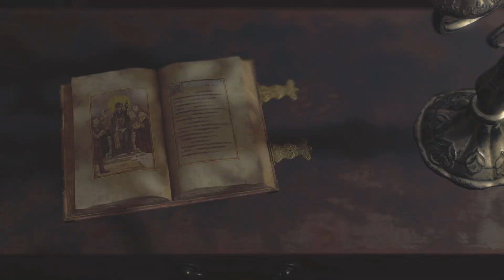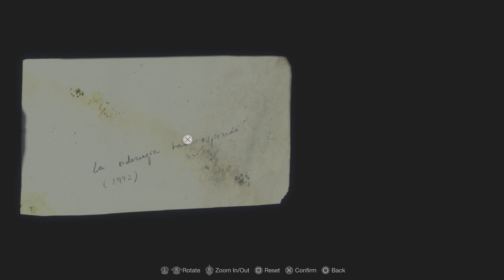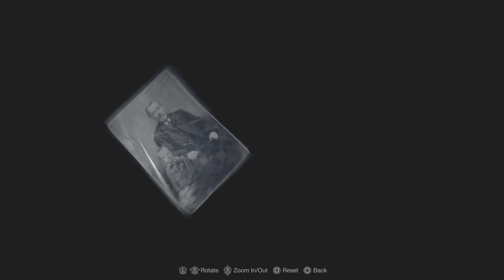Resident Evil 4 Chapter 5 Part 1